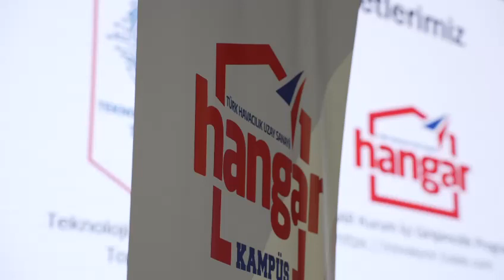TUSAŞ'ın düzenlediği HANGAR Kampüs'ün ilk dönemi Demo Day etkinliği ile noktalandı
TUSAŞ'ın düzenlediği ilk açık inovasyon programı olma özelliği taşıyan ve girişimcilik potansiyeli yüksek üniversite öğrencilerine yönelik özel olarak tasarlanmış HANGAR Kampüs İnovasyon Programı'nın ilk dönemi 14 Eylül'de gerçekleşen Demo Day etkinliği ile noktalandı.